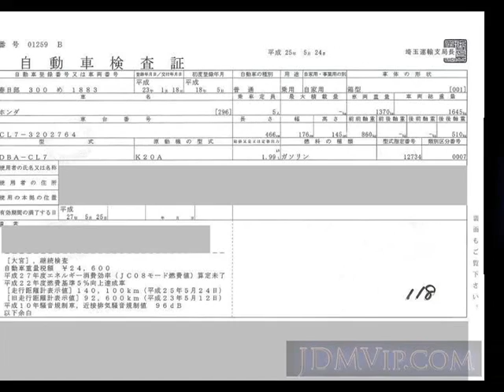2006 HONDA ACCORD 20A CL7